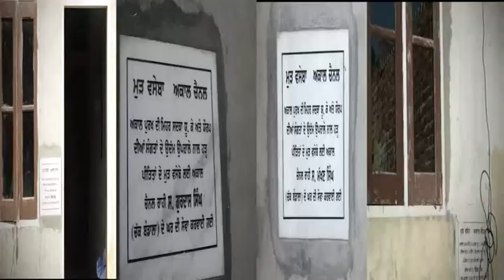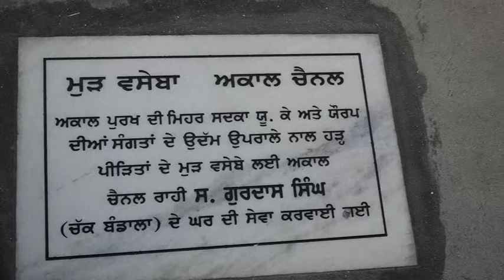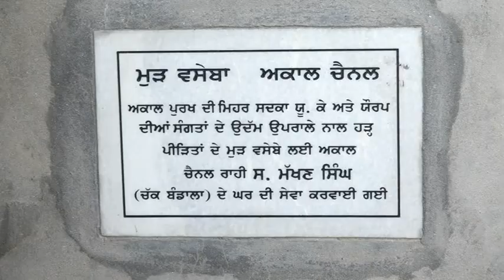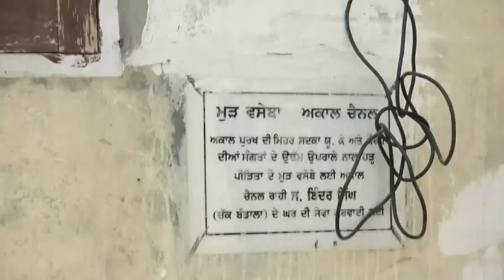Punjab ਹੜ੍ਹ ਪ੍ਰਭਾਵਿਤ ਇਲਾਕਿਆਂ ਚ ਮੁੜ ਵਸੇਬੇ ਦੇ ਮੰਤਵ ਨਾਲ Akaal Channel ਨੇ ਸੰਗਤਾਂ ਦੇ ਸਹਿਯੋਗ ਨਾਲ ਘਰ ਤਿਆਰ